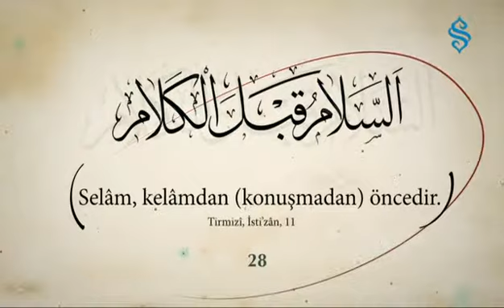40 Hadis-i Şerif (28)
Peygamberimiz s.a.v. buyuruyor ki:

"Kim ümmetim için kırk hadis ezberlerse, Allah Azze ve Celle onu kıyamet gününde fakih bir alim olarak diriltir. "

"Kim ümmetime sünneti öğrenmeleri için kırk hadis öğrenmeleri için kırk hadis ezberlerse kıyamet gününde onun için şefaatçı olurum." 2

Sesli Kitap - Dinleyerek İslamiyeti ve Peygamberleri Öğrenelim